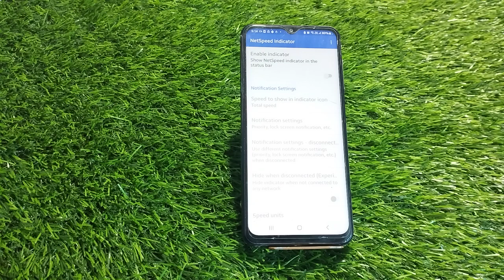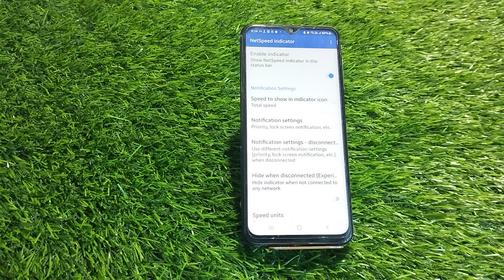Show Net Speed In Samsung Galaxy A14, How To Show Internet Speed In Samsung Galaxy A14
Show Net Speed In Samsung Galaxy A14, How To Show Internet Speed In Samsung Galaxy A14,Samsung Galaxy A14,Connection Speed Show Kaise Karen,

Net_Speed_Show Samsung Galaxy A14,